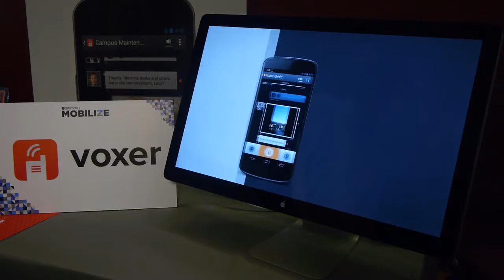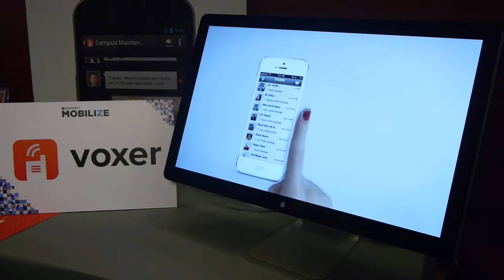Mobilize 2013 - Voxer - Andy Kelly, General Manager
GigaOM Mobilize 2013